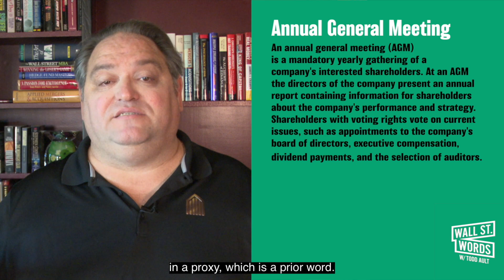Wall Street Words word of the day = Annual General Meeting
Hello YouTube, Todd Ault here, and Welcome to Wall Street Words! Today's Wall Street term is "Annual General Meeting"

Now, every single year, a public company has an annual meeting to explain to its shareholders what took place the previous year to hold votes on certain matters like board of directors, say, on pay and various activities delivered in a proxy, which is a prior word. Today's word is "Annual General Meeting."

Hey, as a side note, one of the most famous annual meetings is Berkshire Hathaway's annual meeting in Omaha, Nebraska. They call it the Woodstock of capitalism, a nd about forty thousand people flock there every year to listen to Warren Buffett and Charlie Munger talk about their company and the company they own. And remember as a shareholder, you own part of that company and the annual meeting allows management to talk about what happened throughout the entire year and to report to you what's going on with the company and what they expect in the future. Today's word is "Annual General Meeting."

An annual general meeting (AGM) is a mandatory yearly gathering of a company's interested shareholders. At an AGM, the directors of the
company present an annual report containing information for
shareholders about the company's performance and strategy.
Shareholders with voting rights vote on current issues, such as
appointments to the company's board of directors, executive
compensation, dividend payments, and the selection of auditors.

In today's world, knowledge is powerful and I'm here to share my 30+ years of Wall Street experience with you.  Wall Street can definitely be intimidating for a lot of people, so I'm super excited to announce our launching of "Wall Street Words."

Whether you are an entrepreneur just starting your Business, or are a seasoned Business owner, like myself, Wall Street Words with Todd Ault will be surely become your new favorite channel.

I've had a lot of personal success when investing or trading stock and I want to share these Wall Street terms to help educate you, the viewer when it comes to the NYSE aka the New York Stock Exchange.  My goal is to provide you with new information and real world examples of trading and market terms, phrases, forms needed by the SEC, so you can have the ability to make a more educated choice before you hit "The Street."

If this is your first time "Welcome to Wall Street."  Always Great things happening here.

“Ault Global, Inc. and its Wall Street Words content is for informational purposes and is not intended to substitute for the advice of a licensed or certified attorney, accountant, financial advisor, or other certified financial professionals. Ault Global, Inc. and its Wall Street Words does not provide any investment, financial, accounting or other professional advice. The information provided is not intended to be an offer, solicitation or recommendation to buy or sell any investment instruments or enter into any other type of transaction."